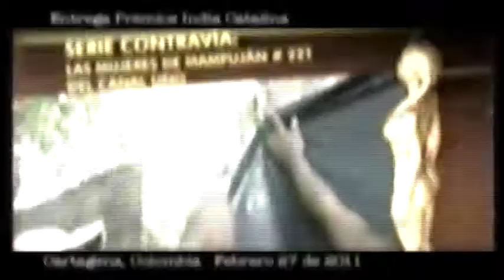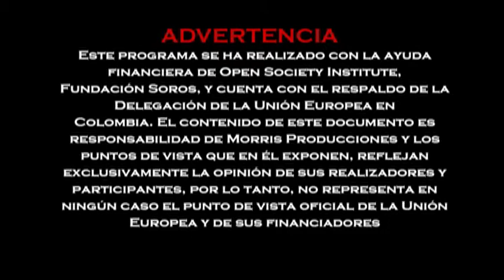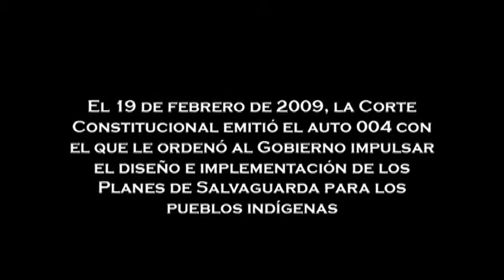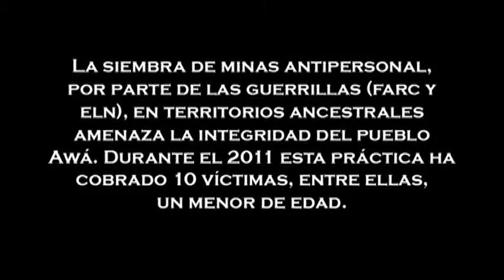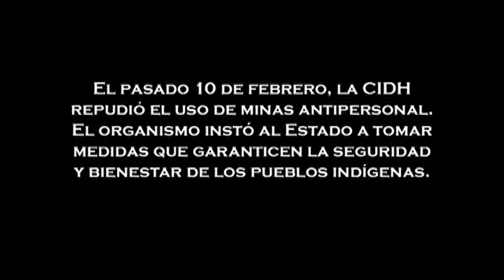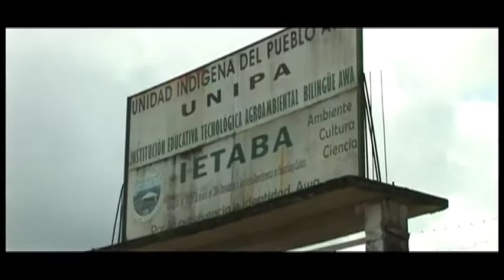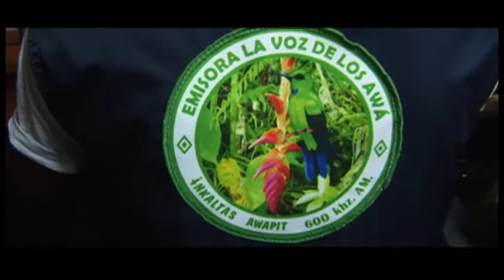CONTRAVÍA CAP 250. Situación comunidad Awá, Nariño-Plan de Salvaguarda (PARTE 2) (3/4/11)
Emisión: 3 de abril de 2011 #250

En el capítulo anterior, CONTRAVÍA visibilizó la situación de la comunidad indígena Awá en Nariño con sus propios protagonistas. Hizo memoria de las masacres, desplazamiento y estigmatización que viven por cuenta del conflicto armado interno que vive el país.

En esta segunda parte, se explica la importancia de que el gobierno firme el Plan de Salvaguarda que ordenó la Corte Constitucional para proteger los pueblos indígenas.

"El auto 004 de 2009 ordena el diseño e implementación de planes de salvaguarda étnica para 34 pueblos indígenas en riesgo de exterminio físico y cultural", aseguró Lucía García, abogada de asuntos indígenas de la Corte Constitucional.

Asimismo, los indígenas exponen la situación que viven por cuenta de la siembra de minas antipersonal por parte de las guerrillas (Farc y Eln), que durante este año ha cobrado la vida de 10 personas, entre ellas, un menor de edad.

"Las víctimas de minas la mitad son militares y policías y la otra mitad son civiles, entonces es un arma terrible que afecta a la población. De esos civiles, un tercio son niños", afirmó el gobernador de Nariño, Antonio Navarro Wolf.

En 2010, los Awá diseñaron su propio Plan y citaron al entonces ministro del Interior, Fabio Valencia Cossio, en tres ocasiones para que firmara y le diera vía libre al plan. Hoy los awá siguen esperando la firma del Gobierno.

Los indígenas le hacen un llamado y una invitación al gobierno de Juan Manuel Santos para que visite a la comunidad y firme el plan.